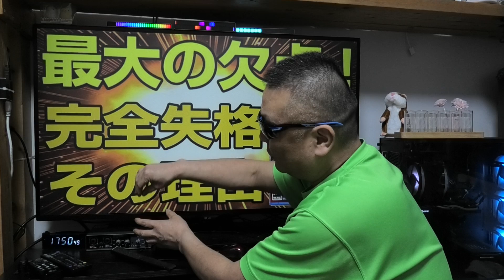GT7 人間の脳は優秀なので騙せないんです！ 最大の欠点を解説！ グランツーリスモ7